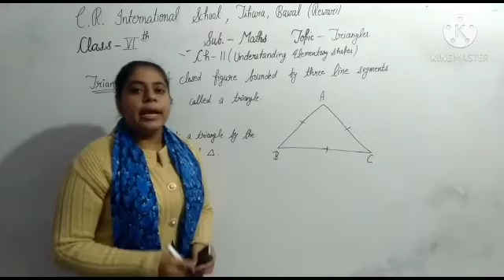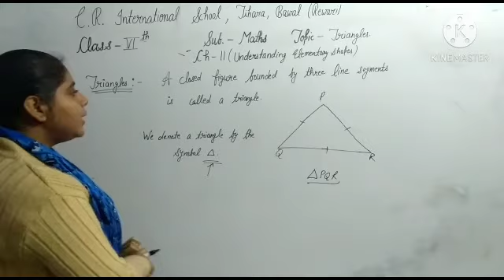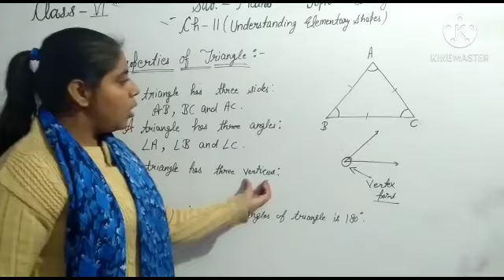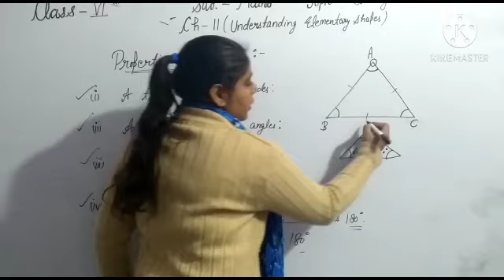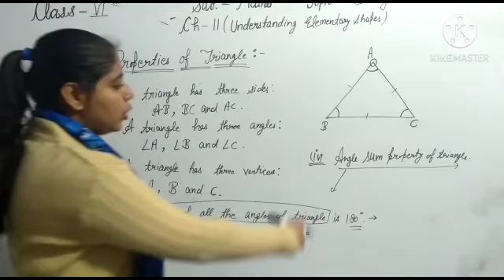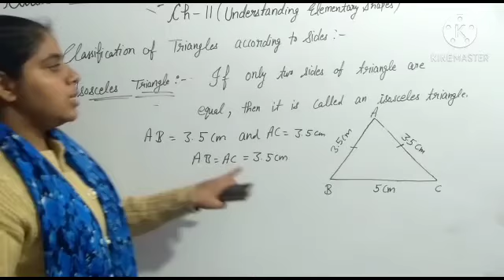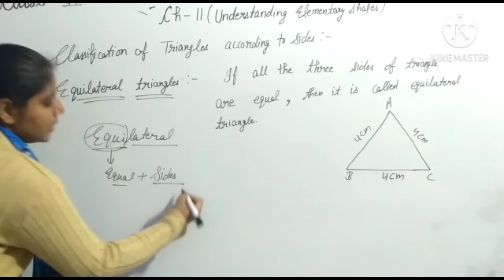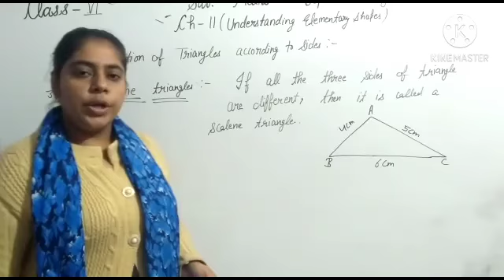class 6th Maths Date 19.12.20